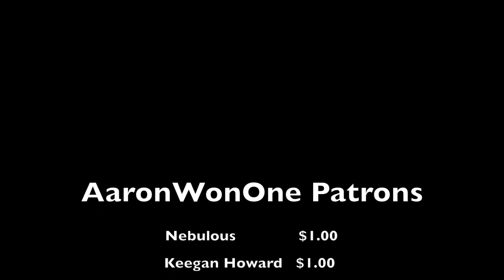5 Types of Zombie Players - Black Ops 3 Zombies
--Upload Schedule--
Mondays- Life Stories / Dream Stories

Wednesdays- Video Free Day

Friday- Strictly Gaming!!

Saturday/Sunday- Livestreams

PSN: AaronWonOne

Xbox Gamertag: Hyped Raid

Check these other channels out!

The games I will be playing on Xbox One:
Call of Duty: Ghost
Call of Duty: Advanced Warfare
Call of Duty: Black Ops 3

Favorite Weapons (Top 3):
Ghost:
1. Honey Badger
2. Vector
3. Remington

Advanced Warfare:
1. ASM1 Speakeasy
2. MP11 Royality
3. BAL-27 Inferno

Black Ops 3:
1. VMP
2. Vesper
3. M8A7